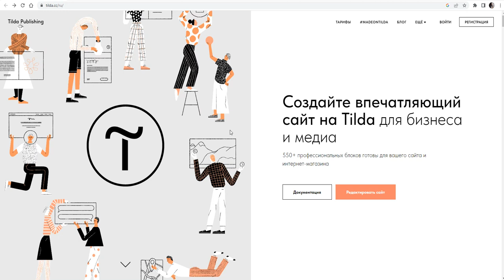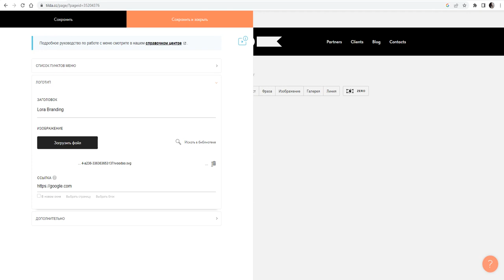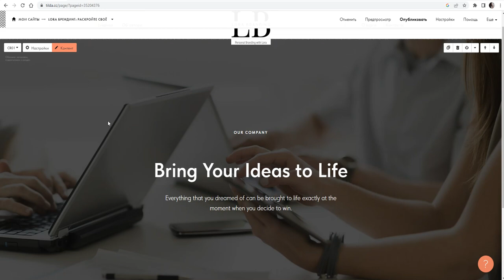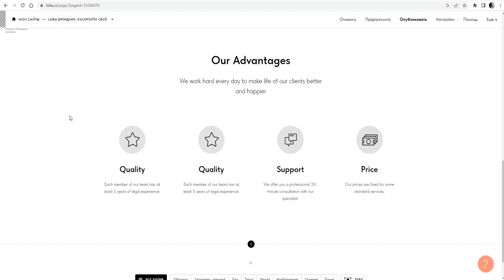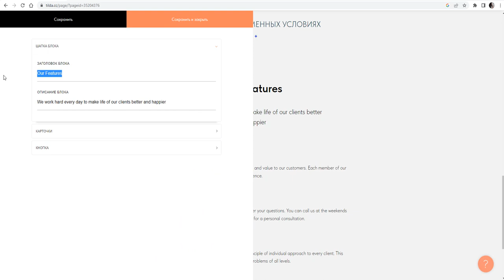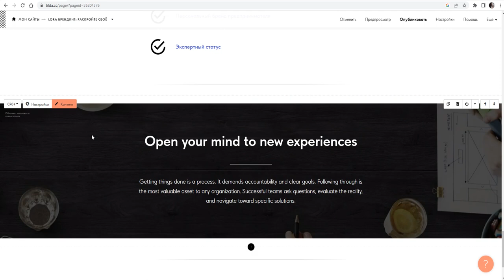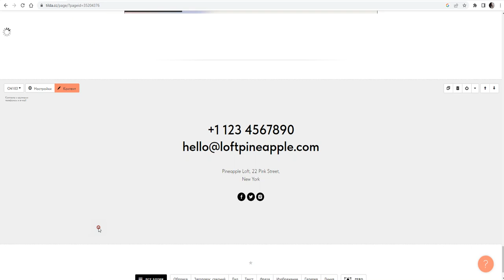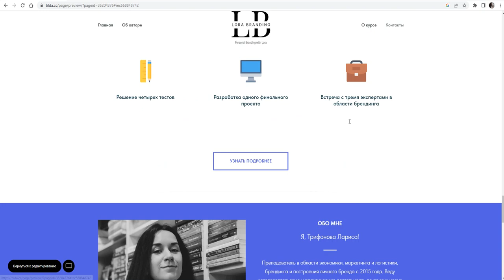Посадочная страница для продвижения профиля или личного бренда - Tilda